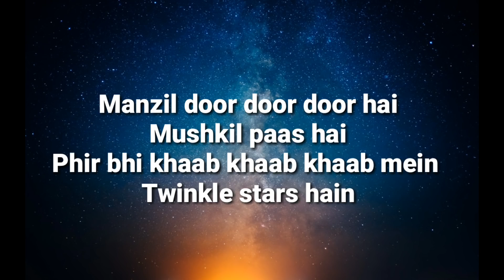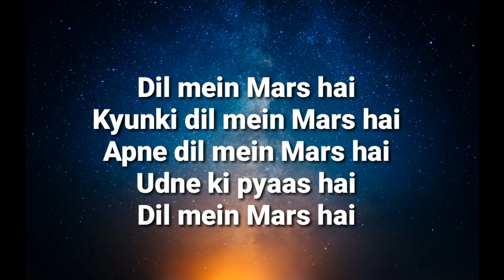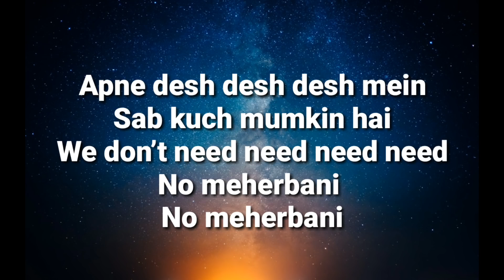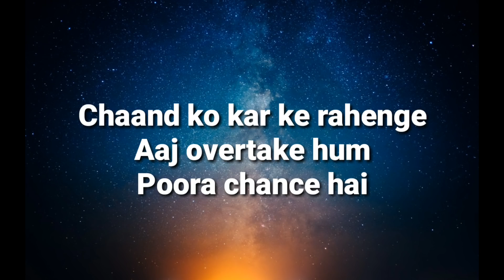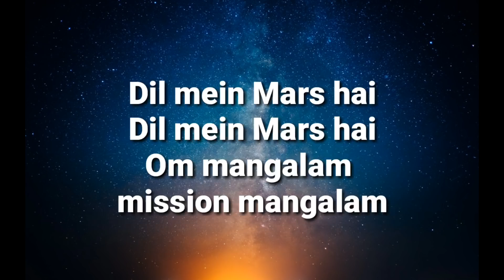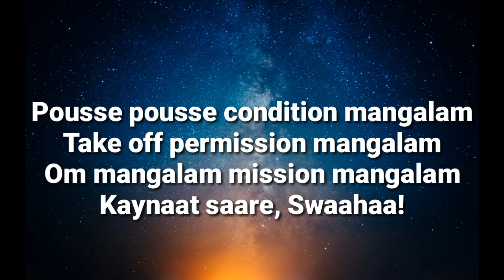Dil me Mars h Lyrics # Mission Mangalam